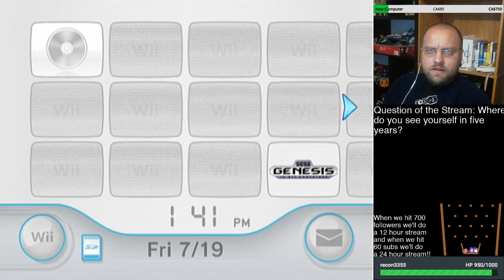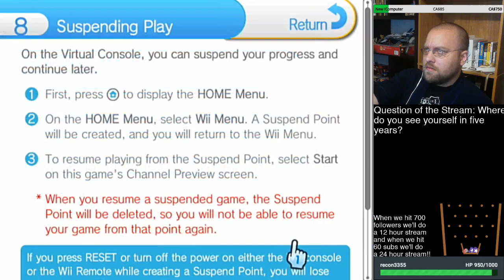Eric Plays Episode 470: Sonic the Hedgehog Part 4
I give Sonic the Hedgehog some more attempts, and I am getting a lot better at it!